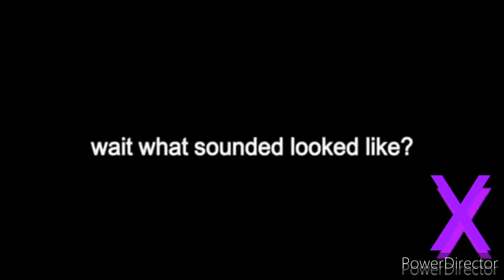[Leonardo Bernardino] Klasky What?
Round 6 vs J Cooley by Leonardo Bernardino